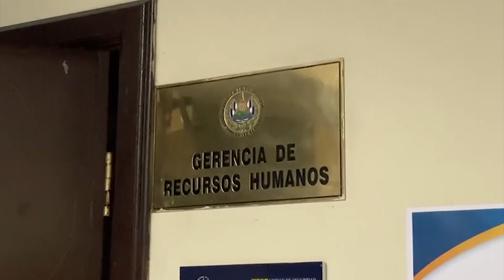Ministro de Hacienda se refirió a investigación por plazas fantasma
El Ministro de Hacienda dijo que someterán a una revisión el pago de los salarios en la Asamblea Legislativa, que es investigada por plazas fantasma.